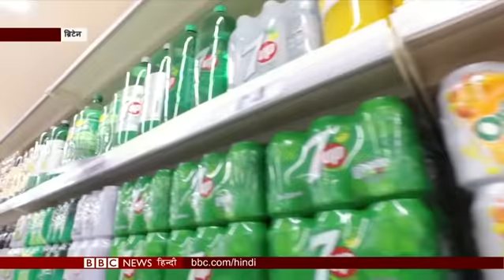Covid 19 News Update : Obesity की वजह से Corona Virus का ख़तरा ज़्यादा हो जाता है? (BBC Hindi)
हेल्थ एक्सपर्ट आगाह कर रहे हैं कि अगर आप मोटे हैं या ओवरवेट हैं तो आशंका कि कोविड-19 के कारण आप गंभीर रूप से बीमार पड़ सकते हैं. ऐसी सूरत में मौत का जोखिम भी ज़्यादा है. वज़न जितना ज़्यादा होगा, ख़तरा उतना ही बढ़ जाएगा. ब्रिटेन के प्रधानमंत्री बोरिस जॉनसन भी ये बात मानते हैं कि जब वो कोरोना संक्रमित हुए थे तो उनका वज़न उनके लिए समस्या बन गया था. देखिए इस मुद्दे पर आज की कवर स्टोरी.